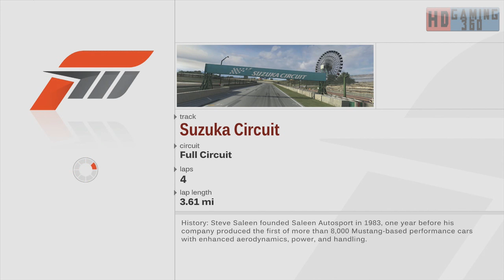Returning to Forza Motorsport 3 Walkthrough Part 128